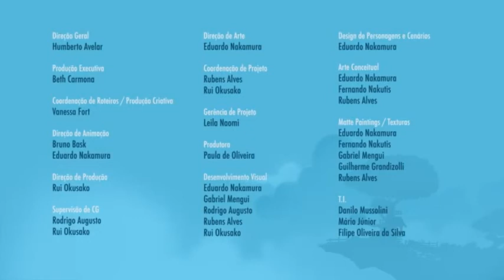o mundo ripilica primeira temporada completa oficial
Mundo Ripilica Primeira temporada completa
Desenho Para Crianças as aventuras de Lilica, a coala

 A animação traz as aventuras de Lilica, a coala, e sua amiga
A simpática coala Lilica Ripilica, que há décadas estampa criações da maior grife de moda infantil do país que leva seu nome, ganhou vida na série de animação "Mundo Ripilica: as aventuras de Lilica, a coala". A estreia em vídeos da personagem da Marisol ocorreu em novembro no Discovery Kids e no Youtube Kids.
Donna, em um mundo de fantasia e diversão.